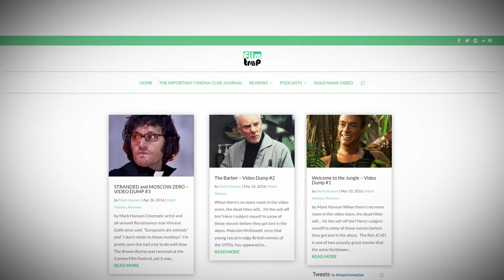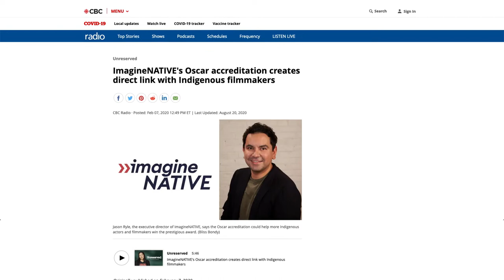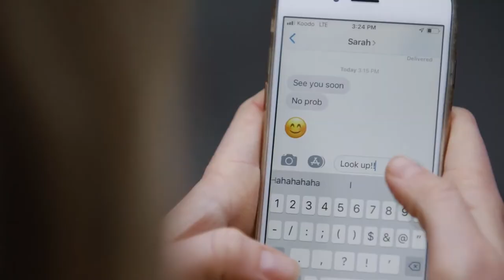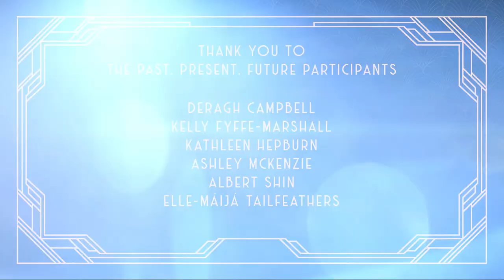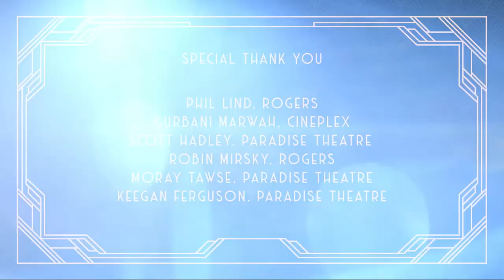TFCA 2021 Virtual Gala (Updated)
The full live stream of the 2021 Toronto Film Critics Association's virtual gala. This gala features appearances by winners including Chloé Zhao, Riz Ahmed, Daniel Kaluuya, Maria Bakalova, Radha Blank, and Kazik Radwanski, who won the Rogers Best Canadian Film Award for Anne at 13,000 ft. See the full list of winners and watch the complete virtual gala

This gala was produced by the creative team of RT Thorne, Bern Euler, and Ashleigh Rains.